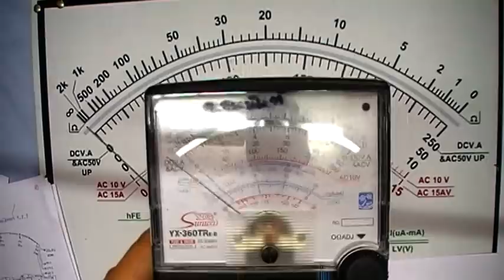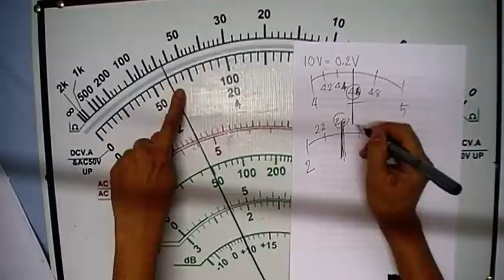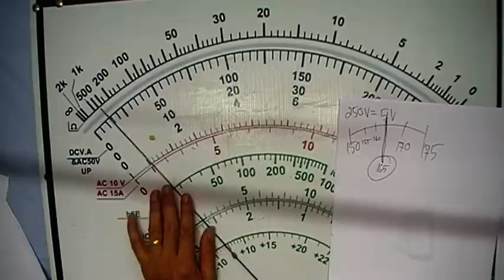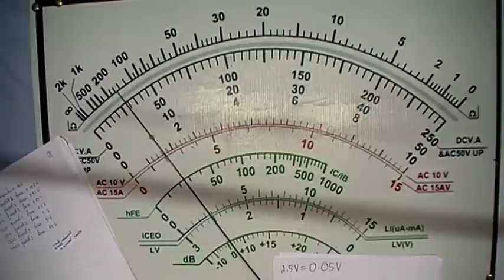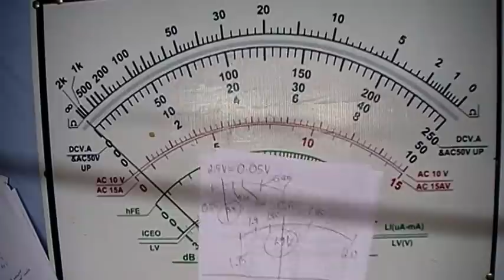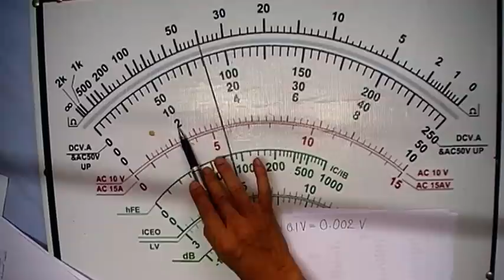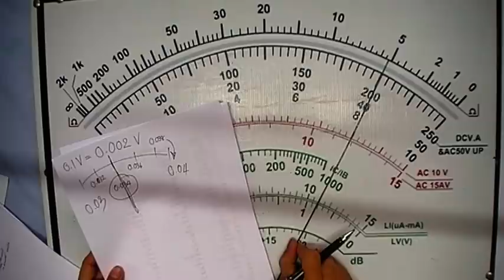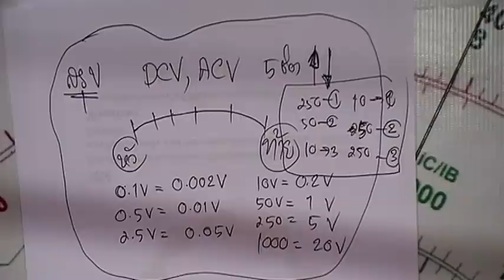วิธีการใช้งานมัลติมิเตอร์ย่านวัด DCและAC โวลท์ (ปฏิบัติ ตอน 2)